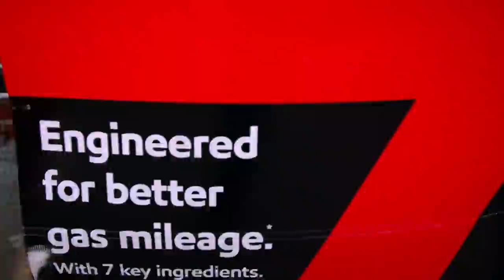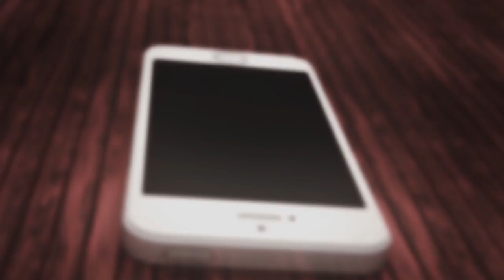Hush Harding - 🔌Power Strip (Official Video)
Follow : @HushHarding

Directed by Sandofilms x Hush Harding x Corey Taylor Photography
Edited by Hush Harding  Produced by Lexibanks